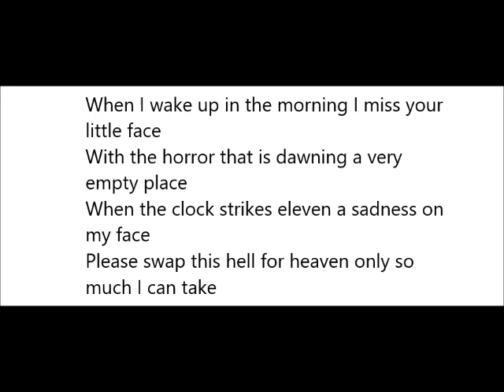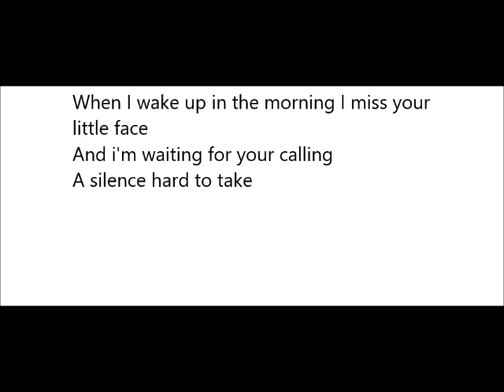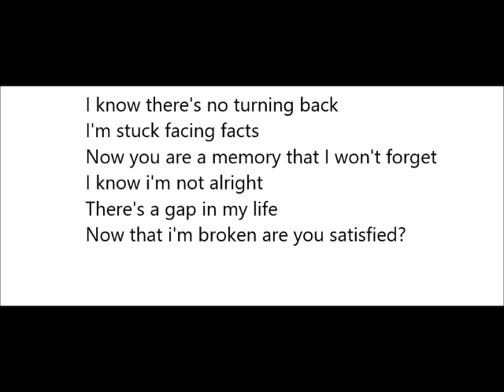Your little face (Lyric video)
A lyric video of the Peter Norris song 'Your little face'. Taken from the album Character assassination